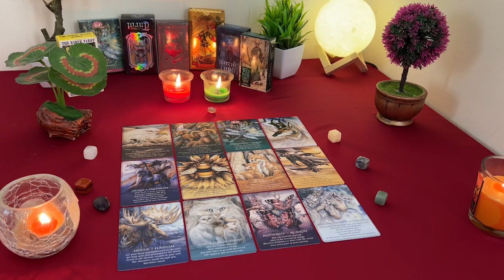CANCER 💘 It's Your Lucky Day!!🍀And It's Happening Because Of This..🌹🔮👀